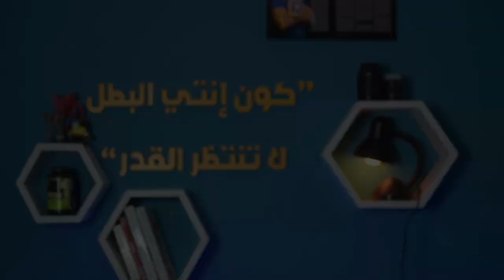التحضير للتمرين في شهر رمضان(مهم جدا)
كرياضيين التمرن في شهر رمضان ليس بالأمر الهين يتطلب برنامج خاص بعناية حسب مايتطلبه الجسم و خاصة بساعات صيام طوال اليوم
العديد من الأسئلة تطرح كل سنة أبرزها وقت و كيفية التدريب في هذا الشهر؟ هل بالإمكان زيادة الكتلة العضلية في هذا الشهر؟..
لكن قبل مانخممو في هذا الكل فمة مرحلة مهمة لا يجب علينا التغاضي عنها لأهميتها في تحضير الجسم للصيام أولا و تساعدنا كرياضيين للتأقلم بشكل أسهل و أسرع
شهر رمضان يتطلب منا الصبر على الطعام و الشهوات زد على ذلك نحن كرياضيين يتطلب منا الحذر في التمرين و خاصة عدم التهور في إختيار طريقة التمرين المناسبة هذا الكل حاولت نفسرو بطريقة بسيطة في الفيديو أتمنى لكم فرجة ممتعة و رمضان كريم.
تدريب شخصي:
برنامج تدريب للمبتدئين:
مكتوب في "البداية"أو "the beginning"
1️⃣ برنامج أربع أسابيع تمرين بالفيديوهات و منها 10فيديوهات شخصية بالتفسير الصوتي
2️⃣كيفية تقسيم البرنامج
3️⃣عدد التمارين بالحصة
4️⃣مدة الراحة
5️⃣حساب السعرات الحرارية
6️⃣حساب البروتين،الكربوهيدرات والدهون
7️⃣مع نصائح عامة.
الثمن 80DT.

00:00-1:04المقدمة
1:04-3:40تحضير الجسم للتمرين عند الصيام
3:40-4:40أفضل وقت للتمرين
4:40-5:25طريقة التمرين
5:25-7:47الهدف من التدريب في رمضان